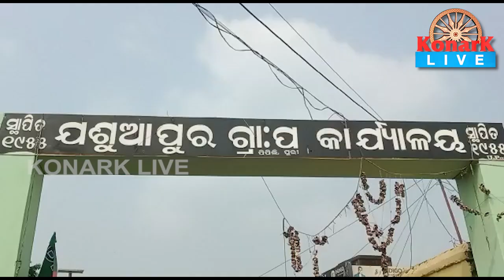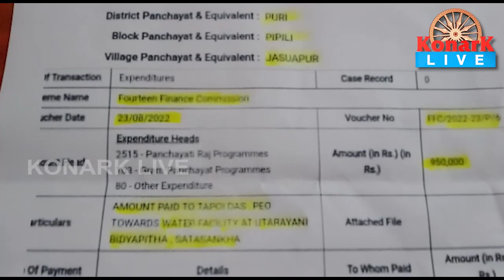ବିଦ୍ୟାଳୟରେ କାମ ନହୋଇ ବିଲ ଟଙ୍କା ଉଠା ହୋଇଯାଇଥିବା ଅଭିଯୋଗ, ପିପିଲି || PIPILI NEWS